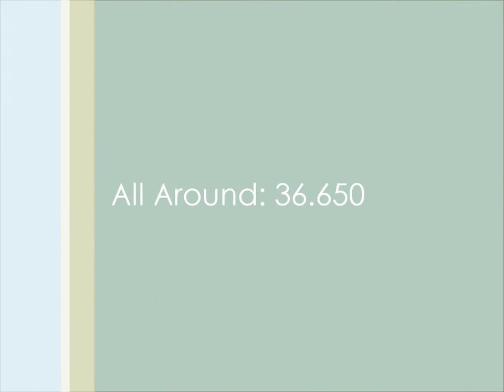2013 High Point Classic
Kayley competing at the High Point Classic on November 9, 2013.